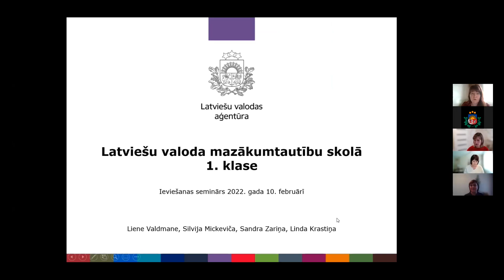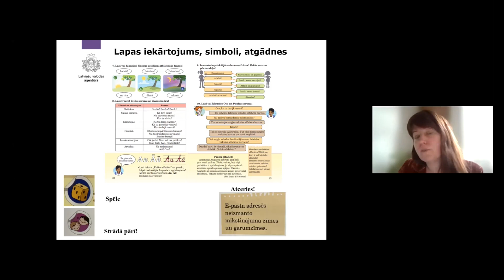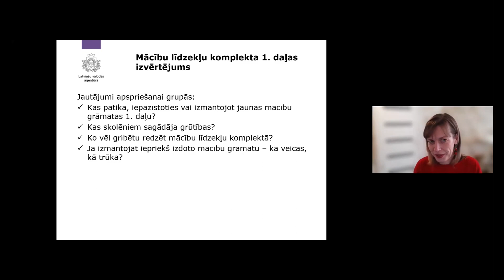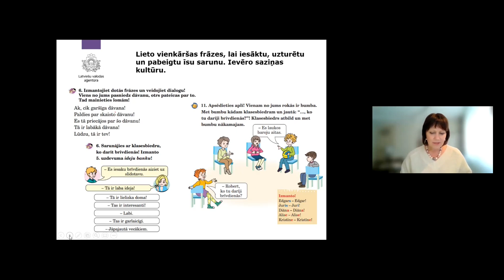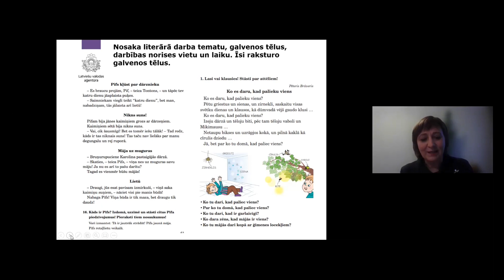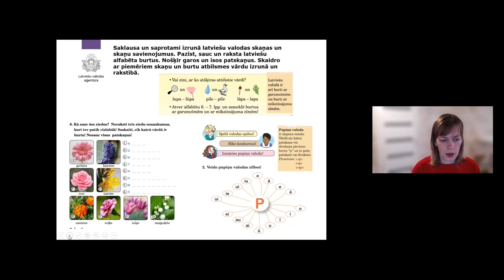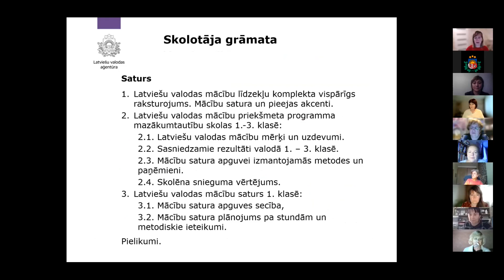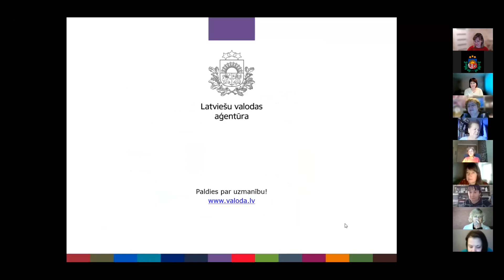Seminārs “Latviešu valodas mācību komplekts mazākumtautību skolu 1.klasei. Mācību komplekta 2.daļa”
Seminārā autori iepazīstina skolotājus ar latviešu valodas jaunā mācību komplekta mazākumtautību skolu 1. klasei 2. daļu, sniedz ieteikumus mācību metodikā un atbild uz dalībnieku jautājumiem.